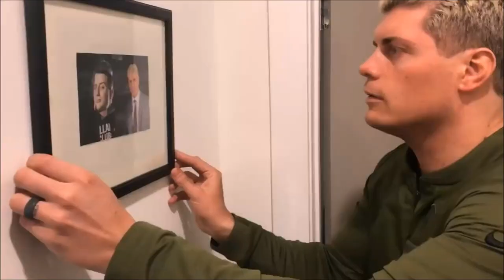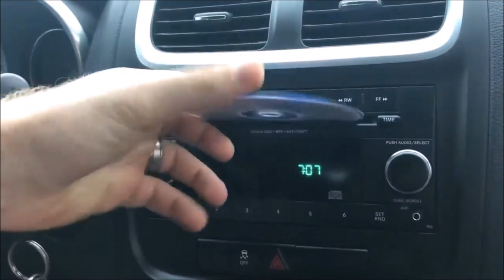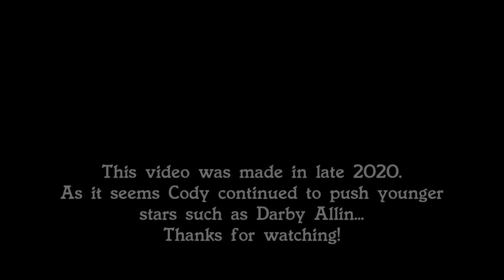The Fall and Rise of Cody Rhodes (Career Mini Documentary)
Narrator: Cass
Script : Vasilis
Edit: LRJ
Clips: BTE - Being the Elite
Cody's career had its ups and downs. The man has appeared in almost every major promotion including WWE, NJPW, ROH, AEW, Impact wrestling, PWG , WCPW (remember that?). We dive into his run as Stardust , his tag team championship glory with Goldust , his All Elite Wrestling feuds with Darby Allin, Brodie Lee, Chris Jericho , MJF and others as well as his Bullet Club run and feud with Kenny Omega and the Young Bucks.